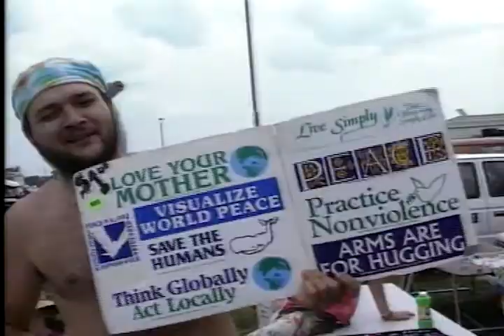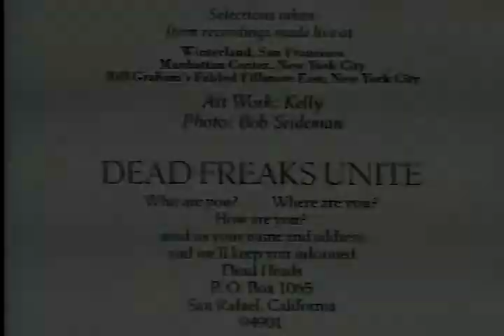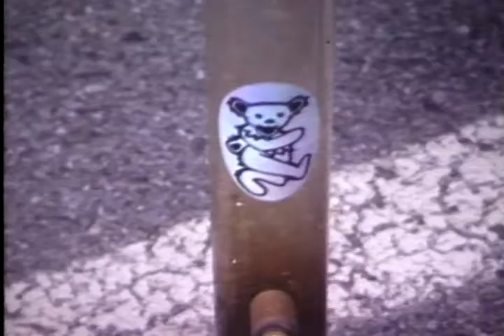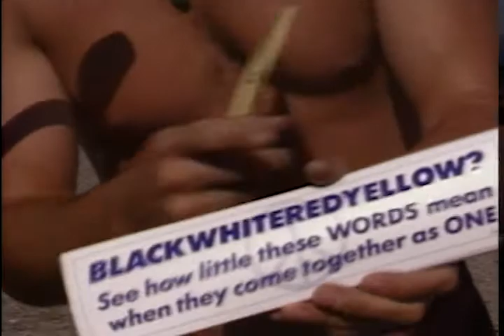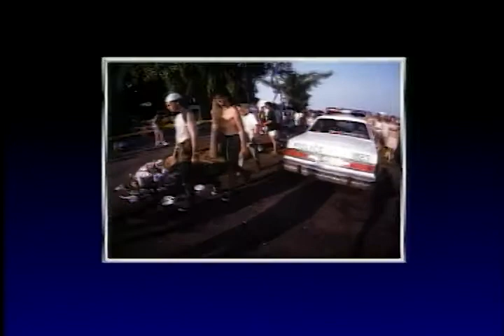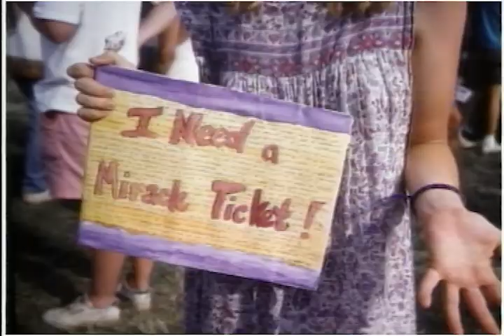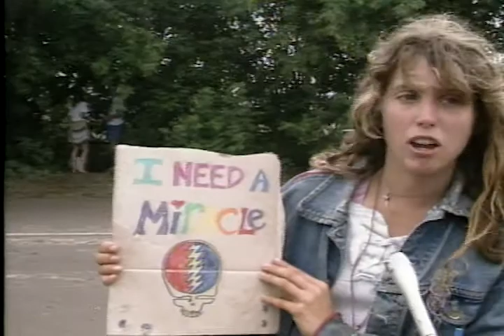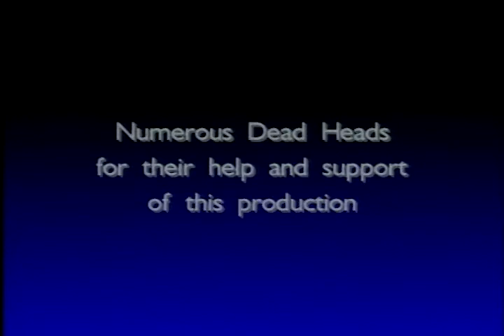Dead Heads: An American Subculture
In this film directed by Emily Edwards, sociologist Rebecca Adams analyzes Grateful Dead fans, known as Deadheads, from a sociological viewpoint. She applies social theorist Georg Simmel's ideas to define the subculture and examine its structure, symbols and values. A documentary created by Dr. Rebecca Adams, The Office of Continuing Education at The University of North Carolina at Greensboro, and the Institute on Popular American Culture.

Adams, R. G.  1990.  (Associate Producer and Narrator).    Deadheads:  An American Subculture, 28 minute video, produced by UNCG Office of Continuing Education, directed by Emily Edwards.  Distributed by Films for the Humanities & Sciences and broadcast on PBS stations nationally. Re-released by PBS in 1995.

Photographs by Lloyd Wolf are included in the video, and his Grateful Dead Collection can be viewed

The video is available for purchase from Films for the Humanities and Sciences: